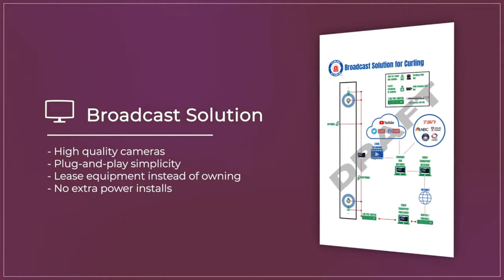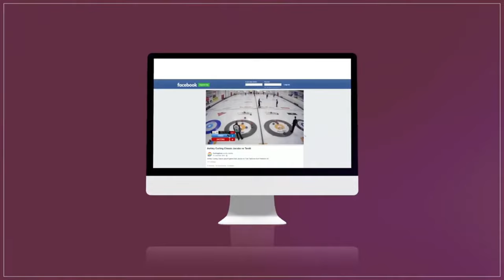Eunjung Kim vs. Skylar Ackerman - Draw 8 - RBC Dominion Securities Western Showdown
World #9-ranked Eunjung Kim of Gangneung, South Korea playing Skylar Ackerman (#46) of Saskatoon in draw 8 of the RBC Dominion Securities Western Showdown presented by Curling Stadium, held October 13-16, 2022 at Sasktel Curling Stadium Swift Current in Swift Current, Saskatchewan, Canada.